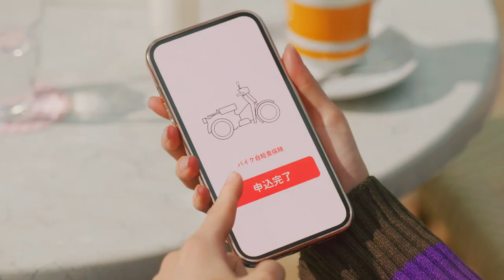【マストだよ!!!!!!!自賠責保険】 めんどうさん篇 伊藤沙莉